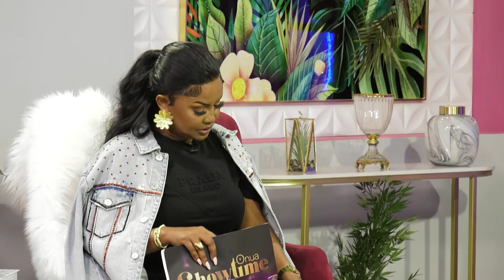Why certain artists' music achieves greater popularity compared to their personal fame?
Title: "Exploring the Phenomenon: Why Some Artists' Music Surpasses Their Personality"
Description: "Delve into the intriguing phenomenon of why certain artists' music achieves greater recognition and popularity compared to their personal fame. Uncover the factors and dynamics that contribute to this interesting phenomenon within the music industry."